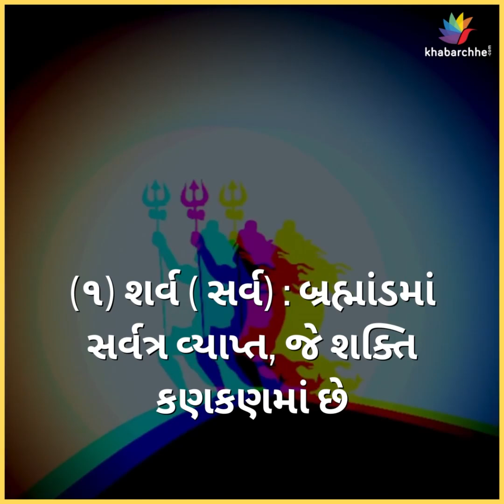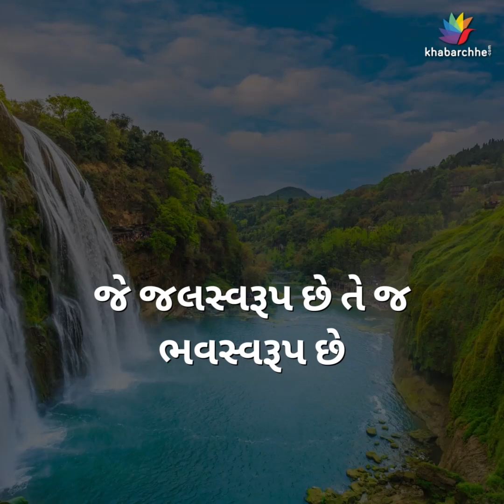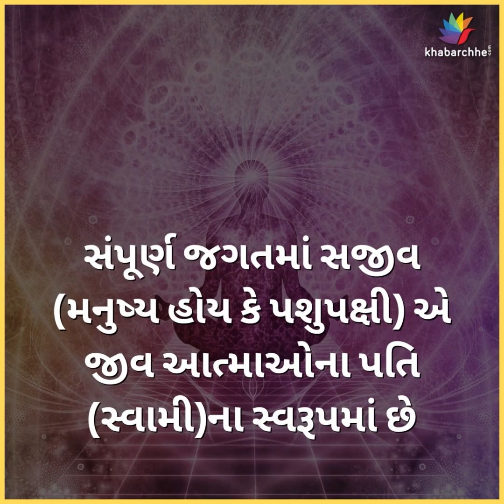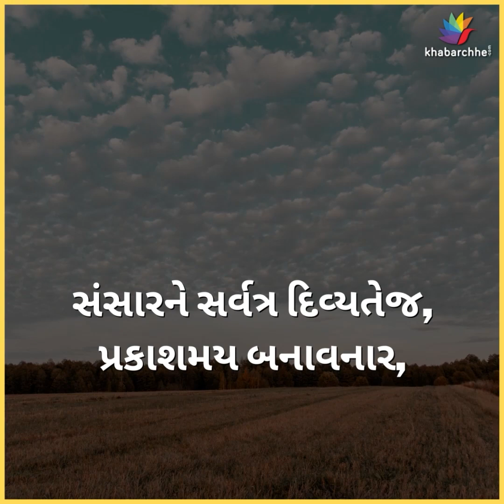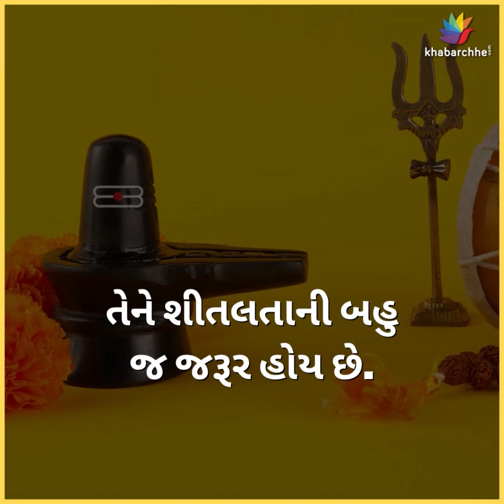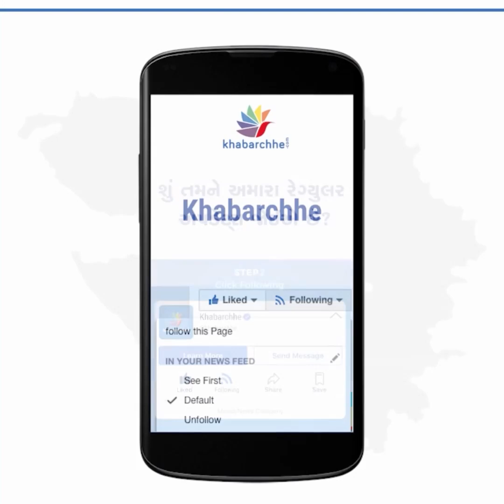ભગવાન શિવના 8 સ્વરૂપોના વિશેષ મંત્રો જપી લો